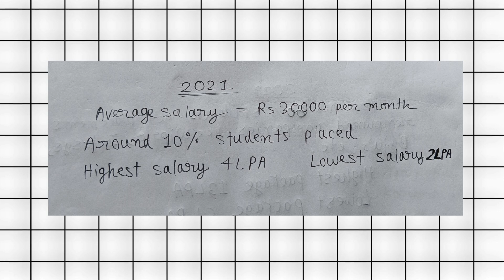BBEC, BVEC, GEC and DEC placements in detail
BBEC, BVEC, GEC and DEC placements in detail|BBEC, BVEC, GEC and DEC placements in detail 2024